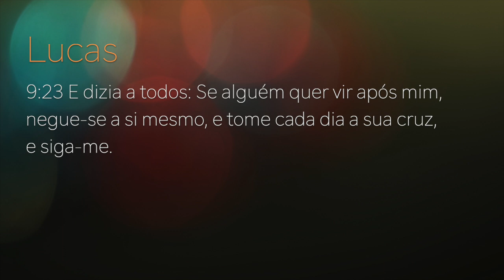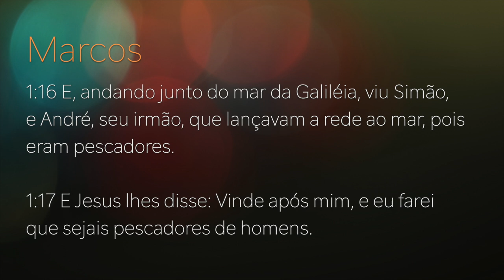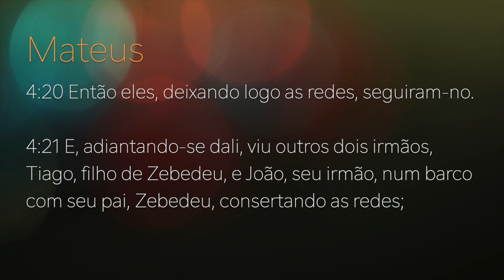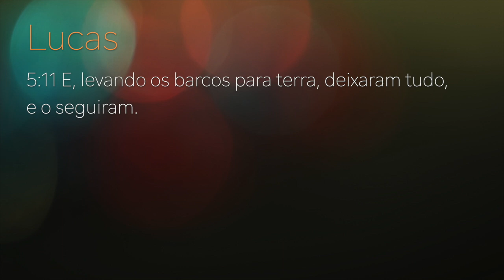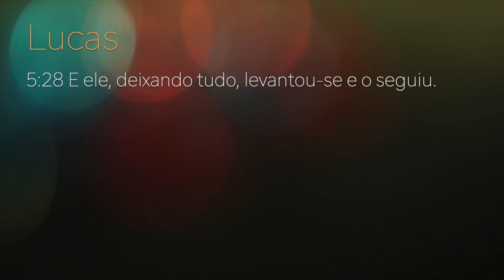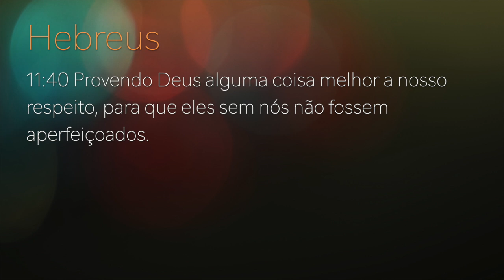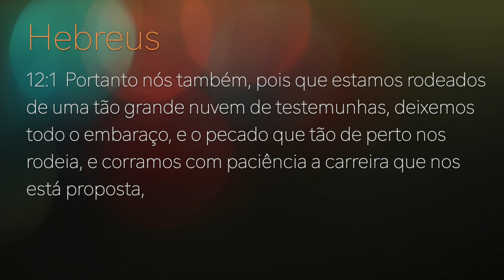262 - III CONGRESSO CRISTALINA 2020 - SILVERINO KÜLL - PALESTRA 4